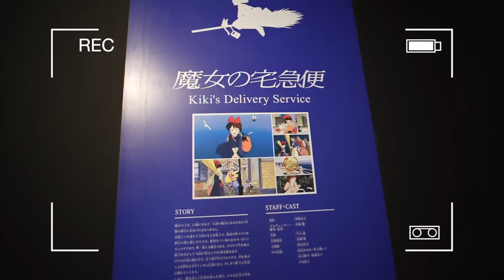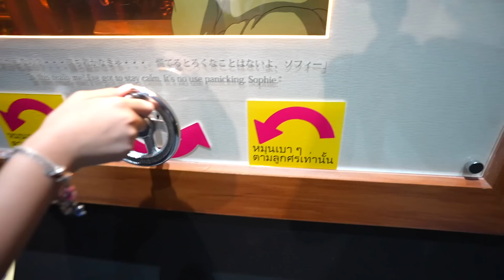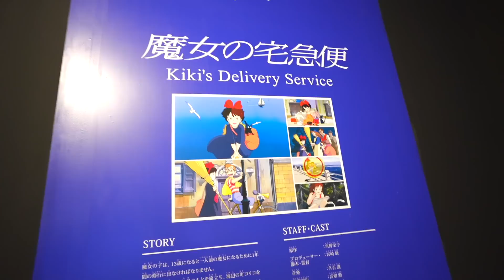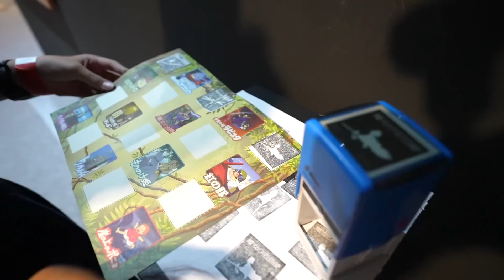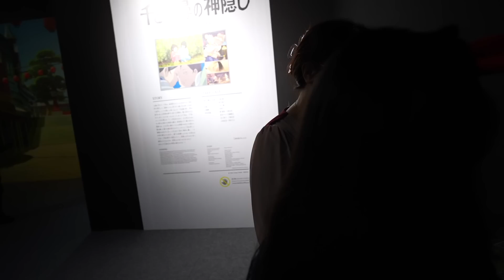เข้าไปอยู่ในการ์ตูน! จิบลิ | Studio Ghibli | แม่ปูเป้ เฌอแตม Tam Story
เข้าไปอยู่ในการ์ตูน Studio Ghibli (สตูดิโอ จิบลิ) กัน
แฟนคลับ สตูดิโอ จิบลิ ห้ามพลาดเลยนะคะ กับ นิทรรศการ THE WORLD OF STUDIO GHIBLI'SANIMATION EXHIBITION BANGKOK 2023 นิทรรศการจากสตูดิโอจิบลิที่ใหญ่ที่สุดในเอเชียตะวันออกเฉียงใต้ ที่จะพาเราเข้าไปอยู่ในการ์ตูนสุดโปรด งานจัดที่เซ็นทรัลเวิลด์ ไลฟ์ ศูนย์การค้าเซ็นทรัลเวิลด์ งานมีถึงเดือนกันยายนนี้ รีบไปกันนะค้าา

ซื้อบัตรคลิกลิ้งค์เลยค้าา